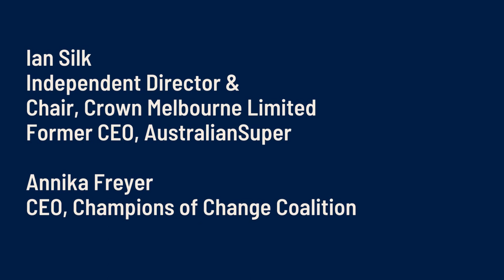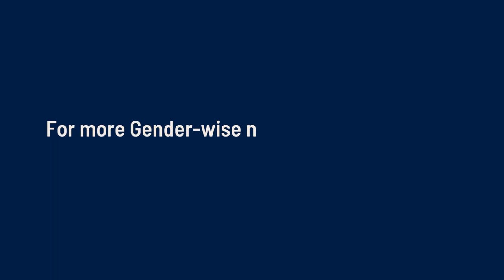Sam Mostyn AO 'Sharpening Our Focus on Corporate Giving' Sydney event 2023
Australians Investing In Women in partnership with Champions of Change Coalition hosted a discussion on giving practices and processes to identify the potential opportunities for corporate giving programs to accelerate gender equality.

“We need to pull every lever to achieve gender equality. Philanthropic dollars are limited – being more intentional about bringing women and girls into focus brings the greatest opportunity for social change.”
Sam Mostyn AO, Chair, Australians Investing In Women

Return to the AIIW YouTube home page to access this panel presentation, and others, in full.

to access the 'Sharpening Our Focus on Corporate Giving: Keeping Gender Equality in the Frame' resource and other gender-wise research and reports supporting gender equity and better giving.